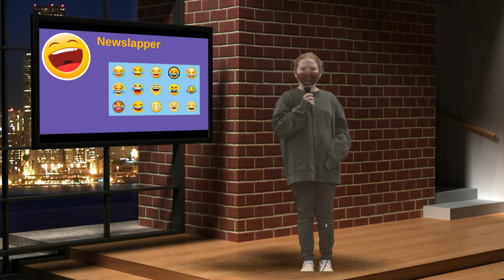Harding Morning News 1/7/22